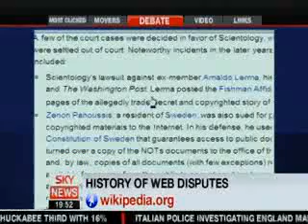Scientology - Can't keep a good thing down!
The story goes on and on